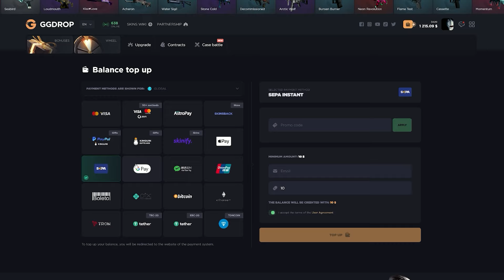Zyw0o (26-17)⚡HARD FACEIT SERIES #4 - (DUST2)